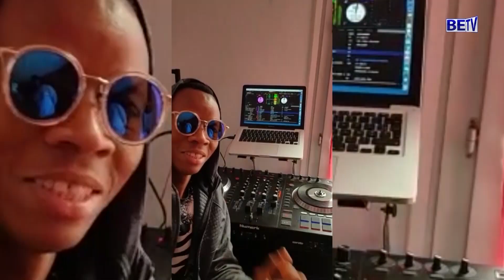Lolilo Simba yabateguriye igiteramo co gushira ahabona ubwambere indirimbo yiwe nshasha...BE NEWS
Lolilo Simba yabateguriye igiteramo co gushira ahabona ubwambere indirimbo yiwe nshasha Romeo & Juliette imaze imisi ibica bigacika, fyonda ngaha mubanze murabe ukuntu iguma yandikisha amateka ahatandukanye hama muce mumenya nukuntu igiteramo giteguwe